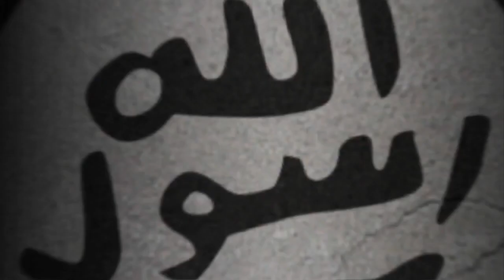Minn. Terror Suspect Names FBI Informant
A young Minnesotan has pleaded guilty to trying to join ISIS for the second time in two weeks, reports Esme Murphy (2:40).